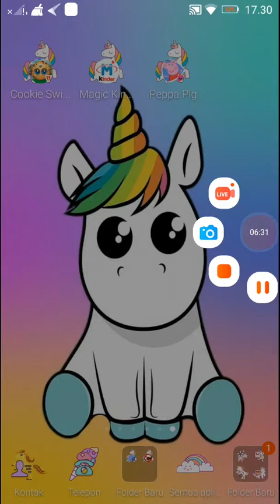My funny games